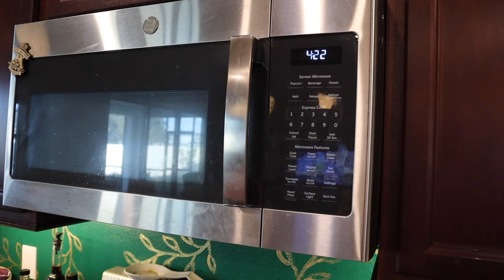Our Big Game Party!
The Chiefs and the 49ers went to the NFL championship game to battle it out in Las Vegas, and we watched the game from home. As a family of females who enjoy both football and Taylor Swift, we had a lot of fun this season. We culminated the season with some Swift-themed foods and a fun game of bingo!

A quick note on the pickles and mozzarella sticks: The pickles were excellent air-fried. We even had a few left over and they reheated wonderfully. The mozzarella sticks kind of needed to be fried in oil. The air-fry kind of worked? But I shallow fried the leftovers a few days later and they were far superior to the air fried ones. 10/10 would make again though!